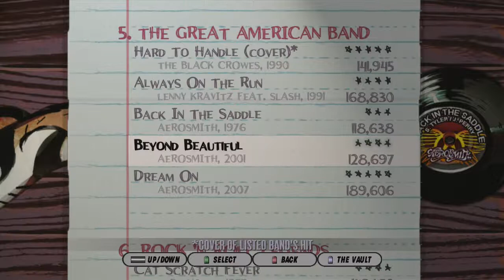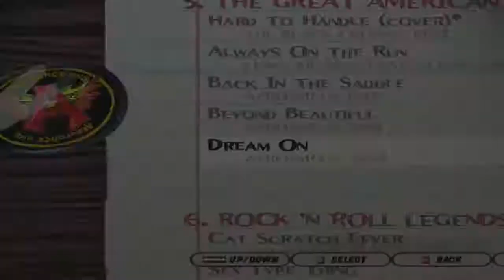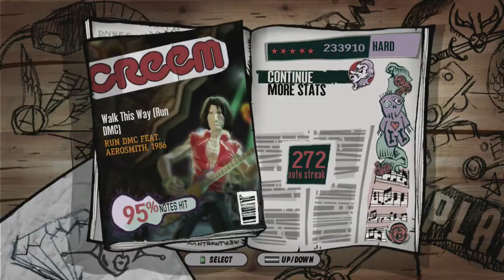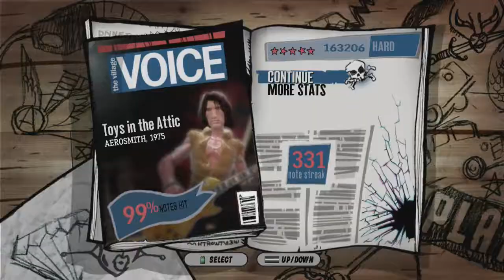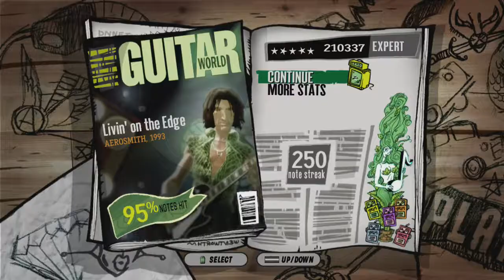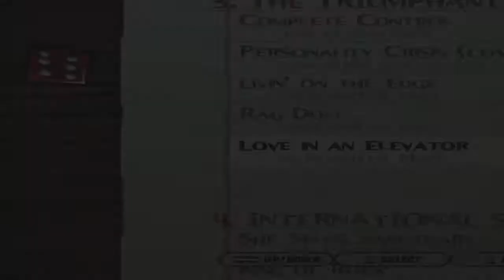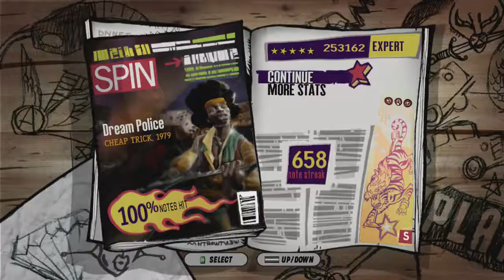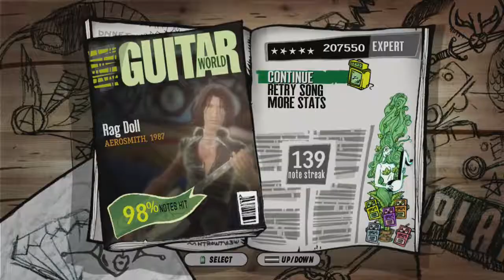My top 10 Guitar Hero Aerosmith songs (old)